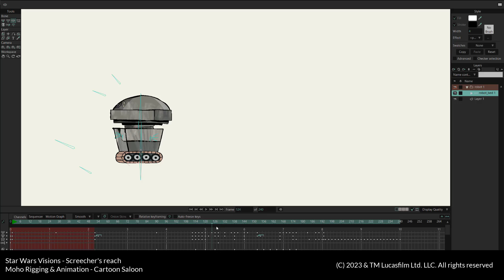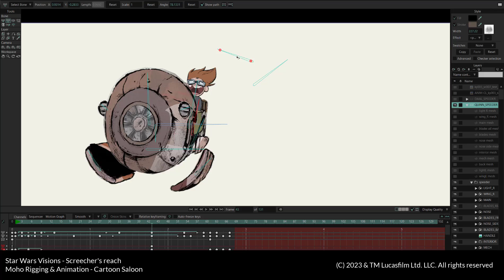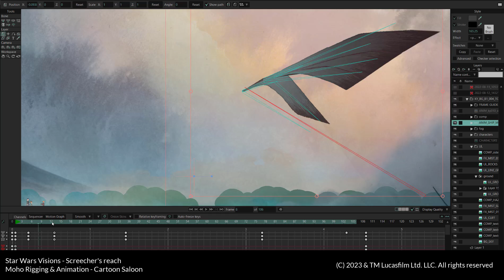starwars Moho was used in @CartoonSaloon's Star Wars Visions 2 short Screecher’s Reach ✨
Have you seen the incredible Star Wars Visions 2 short Screecher’s Reach? Check how @CartoonSaloon integrated Moho 2D rigs with traditional animation in this behind the scenes video made by the Rigged Animation Supervisor Víctor Paredes @tazatriste  ✨